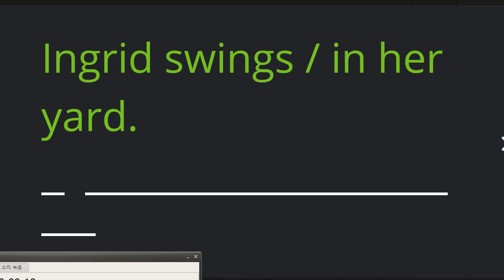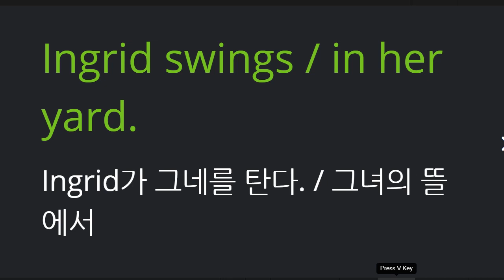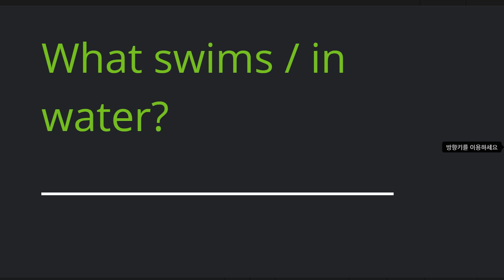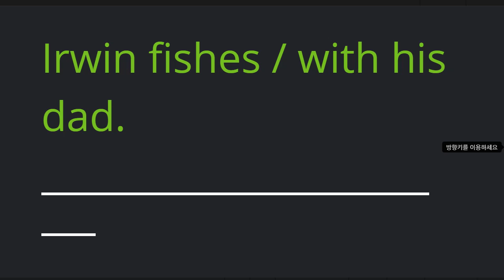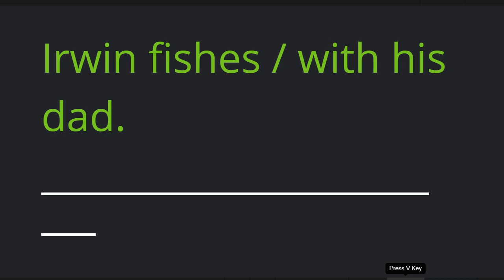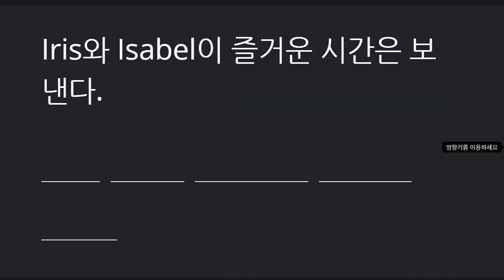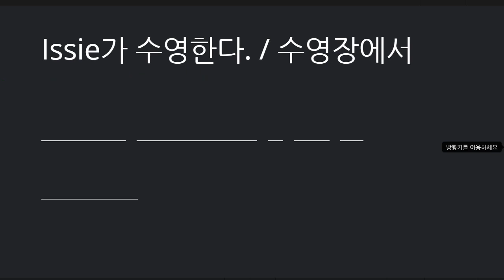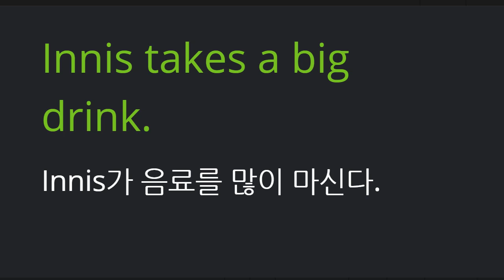박재빈 2021 06 30 리딩마스터 A 12 2